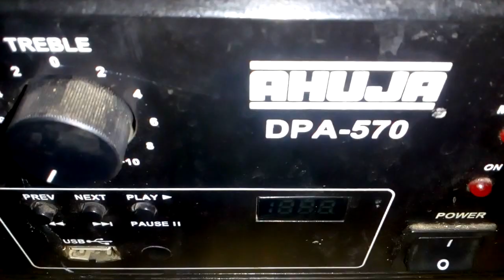Ahuja DPA-570 AMPLIFIER